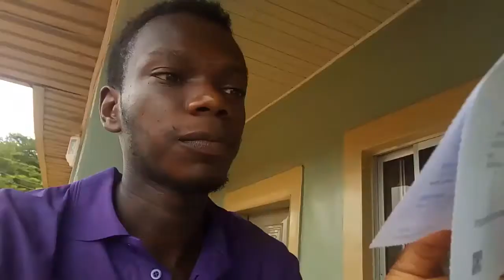THE TIME I GOT MY ADSENSE LETTER Story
Warning Might Be Click Bait Worthy

THE TIME I PAID BRIBE My Adsense Story.

Living in Nigeria and setting up something...